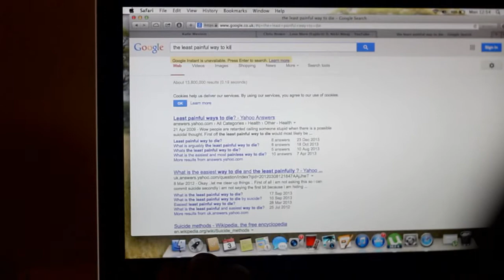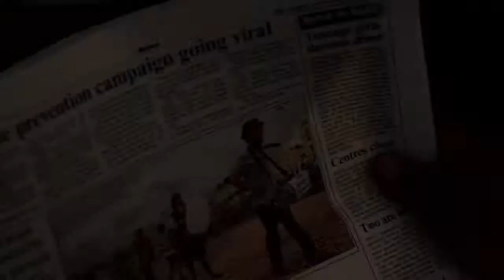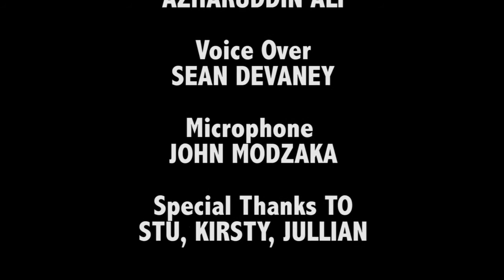202 Undisclosed shawn